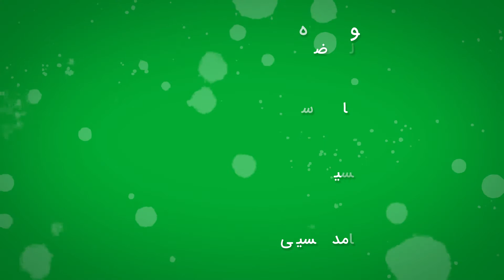نقاشی‌های چند نسخه‌ای - ورق‌بازها اثر پل سزان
در این سری ویدیوها، در مورد تاریخ هنر صحبت می‌کنیم. اپیزود دهم تاریخ هنر، درباره نقاشی‌های چند نسخه‌ای است؛ در این قسمت به نقاشی ورق‌بازها اثر پل سزان پرداخته می‌شود.

نویسنده: فالن رضایی
گوینده: فریاد موسویان
صدابردار: حسین مدرس
ویدیو: حامد حسینی پور
تهیه کننده: وحید شاکر
کاری از کانال آرتولوژیسم